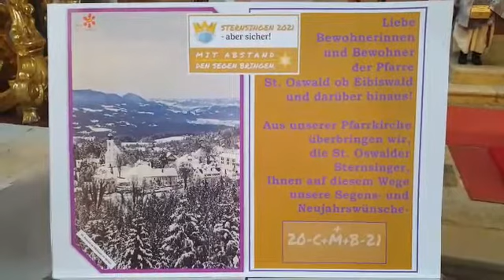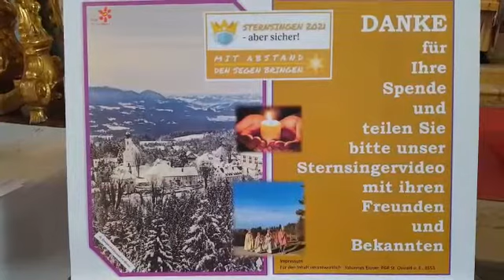Sternsingergrüße aus St. Oswald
Leider können in diesem Jahr die Sternsinger nicht zu Ihnen nach Hause kommen. Daher senden sie Ihnen per Video ihre Botschaft und wünschen Gottes Segen für das neue Jahr.